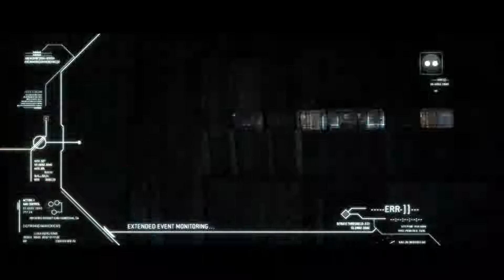JynBlack playing Halo 3: ODST part 5 + Finale